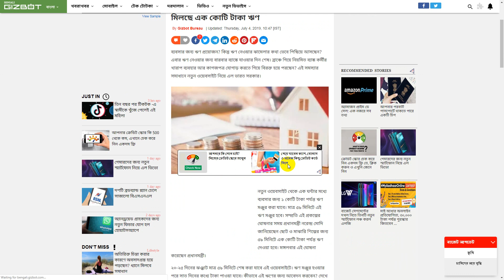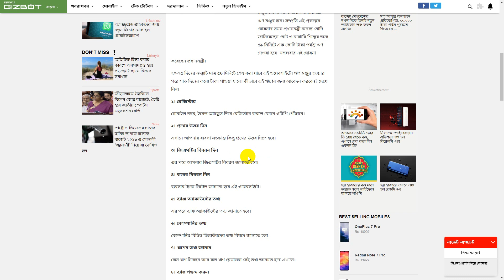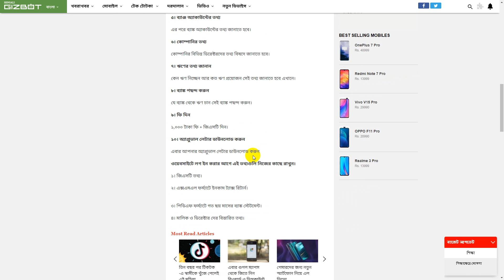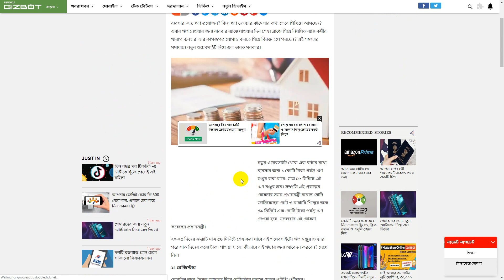ব্যাঙ্কে যেতে হবে না এক ঘন্টায় মিলছে এক কোটি টাকা ঋণ||কেন্দ্র||নরেন্দ্র মোদি||Bengali,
ব্যবসার জন্য ঋণ প্রয়োজন? কিন্তু ঋণ নেওয়ার ঝামেলার কথা ভেবে পিছিয়ে আসছেন? এবার ঋণ নেওয়ার জন্য বারবার ব্যাঙ্কে যাওয়ার দিন শেষ। ব্রাঞ্চে গিয়ে নিয়মিত ব্যাঙ্ক কর্মীর খারাপ ব্যবহার আর কাগজপত্র যোগাড় করতে গিয়ে বিরক্ত হয়ে পরছেন? এই সমস্যার সমাধানে নতুন ওয়েবসাইট নিয়ে এল ভারত সরকার।